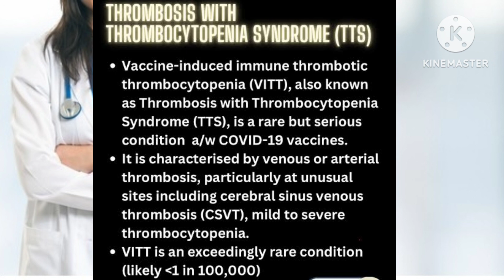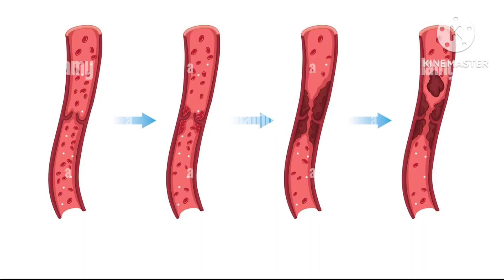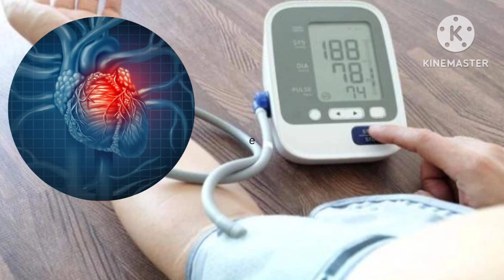covishield side effects || COVID-19 vaccine heart attack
Antibiotics
Antibiotics injection
Antibiotics Tablet
Antibiotics injection
Gastritis injection
Gastritis medicine
Antiemetic injection
Antiemetic medicine
Pragnancy sonography
Pragnancvy ultrasound
Medical Knowledge
Hospital knowledge
Doctor knowledge
Hospital knowledge
Doctor knowledge
Bhms students
Bams students
Nursing knowledge
Nursing staff
Paramedical staff Paramedical knowledge
Pharmacy students